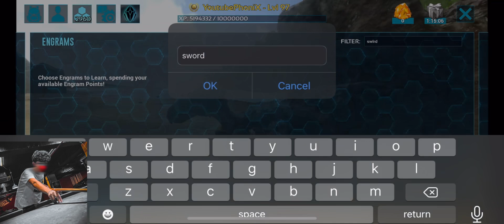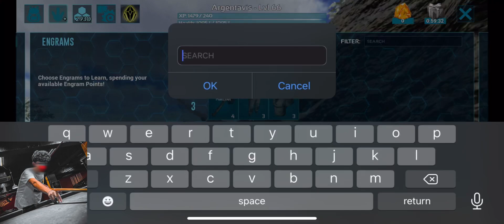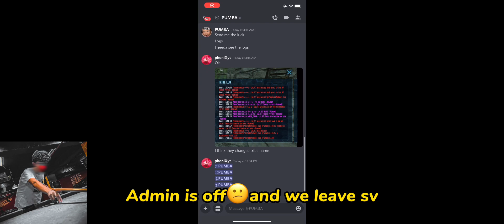( ARK MOBILE ) Fresh start 🔥 DEFENCE BASE + PVP 😍✔️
▶ Headphone

▶speaker : 40mm

▶20Hz-20,000Hz

Sensivity : 115dB

                                                     ♥️Keep supporting ♥️

Music Create :-

Kurdish raid
Wipe server
Vs cheater
Server defend

ARK
ARK MOBILE
ARK MOBILE BEST LOOT
ARK MOBILE ELEMENT
ark​
vs cheater
Ark mobile
Ark
Ark pc
Ark oficial
Arkm
Ark hack
Ark pvp
Pvp server
Ark pvx
Ark raid